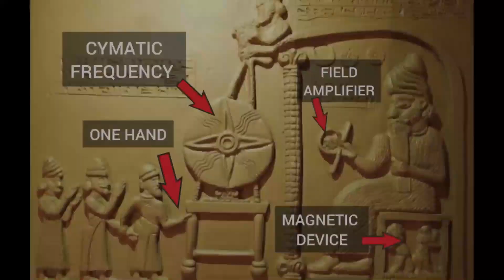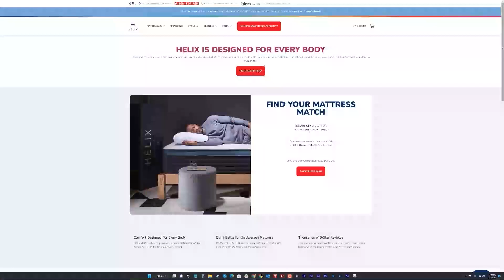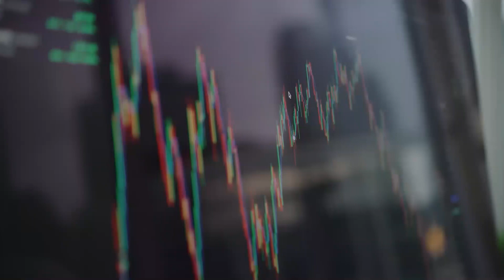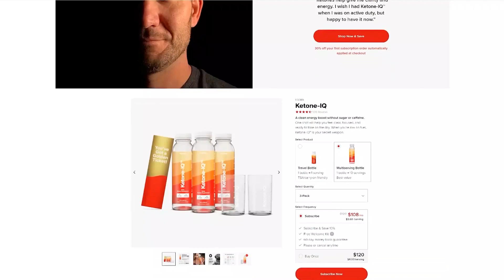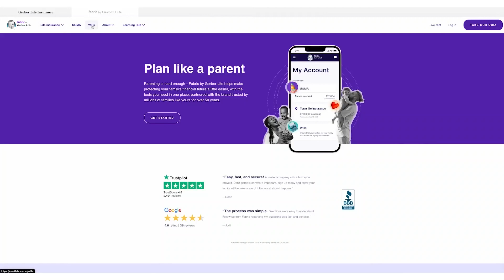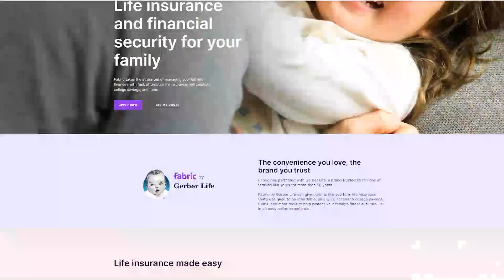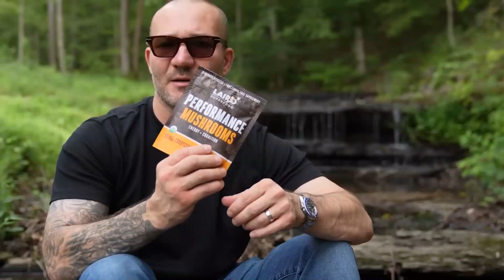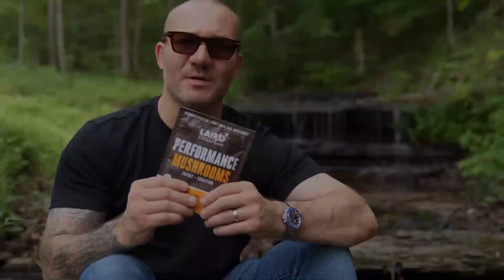Billy Carson - Ancient & Forbidden Knowledge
Interviewed by Shawn Ryan on the Shawn Ryan Show -
Billy Carson is the Founder & CEO of 4BiddenKnowledge Inc. / TV and is a two time Best Selling Author with titles like "The Compendium Of The Emerald Tablets" and "Woke Doesn't Mean Broke." Carson also earned his Certificate of Science at M.I.T and studied Ancient Civilization at Harvard.

Billy Carson has made a career out of researching ancient history and extraordinary technologies that have been hidden from the public. Carson is renown for his educational pieces on large networks like The Discovery Channel and The History Channel. This episode is a deep dive into Carson's vast knowledge on ancient civilization and extra terrestrial beings.

Bitcoin (BTC) - bc1q20ca2wewh3qtrqpaqslm2v0eda2yyk9ya080nv
Ethereum (ETH) - 0x21d74523051D404Ca560F18cA3Fa402107cd38C7
USDT Tether (ERC20) - 0x21d74523051D404Ca560F18cA3Fa402107cd38C7
Polygon (MATIC) - 0x21d74523051D404Ca560F18cA3Fa402107cd38C7
XRP - rG1bij9tDuZUymbJJNMRN1yFQhdK9sZwS7